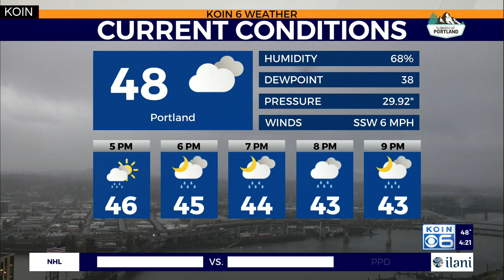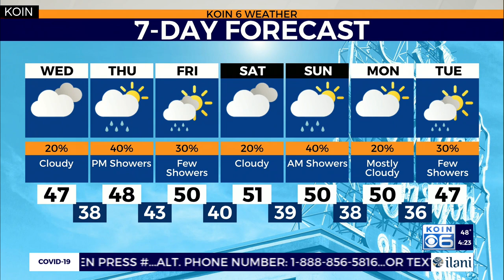Weather forecast: Heavy showers for the Greater Portland Metro Area Tuesday evening